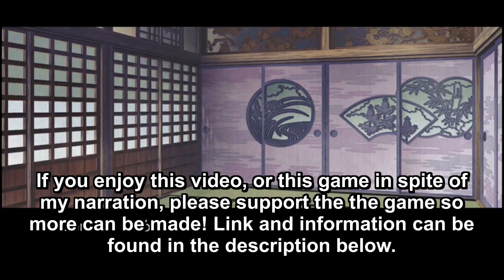Hakuouki: Kyoto Winds - Common Route Part 13 (Full English Narration)